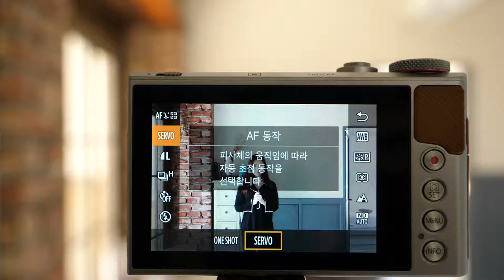PowerShot Canon G9 X Mark Ⅱ servo 2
*팝코넷에서 PowerShot Canon G9 X Mark Ⅱ으로 촬영한 신제품 기능 테스트 영상 모음 채널입니다.